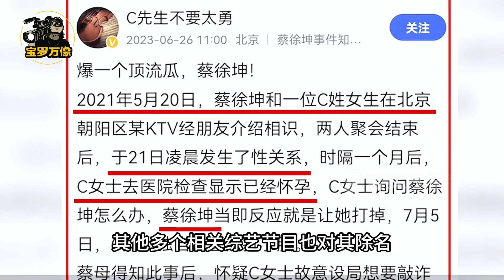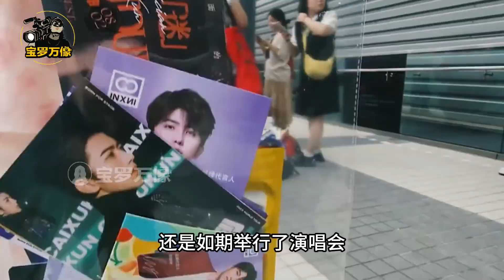蔡徐坤復出！演唱會高調回應曾經丑聞爭議：我也是人，我也有需求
萬萬沒想到，時隔三個月，偶像小鮮肉蔡徐坤重回大眾視野，并官宣吉隆坡演唱會開唱了!